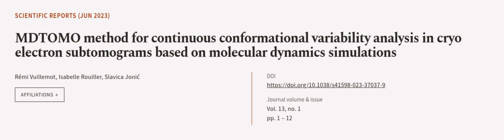MDTOMO method for continuous conformational variability analysis in cryo electron sub... | RTCL.TV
### Keywords ###

### Article Attribution ###
Title: MDTOMO method for continuous conformational variability analysis in cryo electron subtomograms based on molecular dynamics simulations
Authors: Rémi Vuillemot, Isabelle Rouiller ,and Slavica Jonić
Publisher: Nature Portfolio
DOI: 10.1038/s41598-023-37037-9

### Video Timestamps ###
0:00:00 - Summary
0:00:57 - Title
0:01:03 - Outro
0:01:07 - End